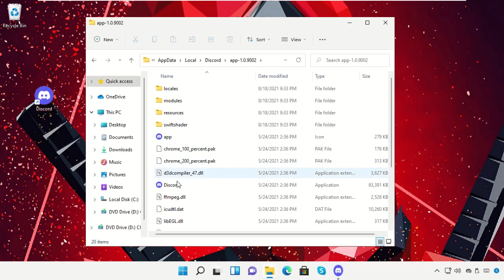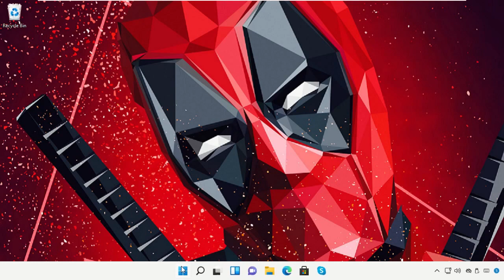Cómo reparar el error de pantalla negra de Discord Windows 11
Tutorial : [ Cómo reparar el error de pantalla negra de Discord Windows 11 ]